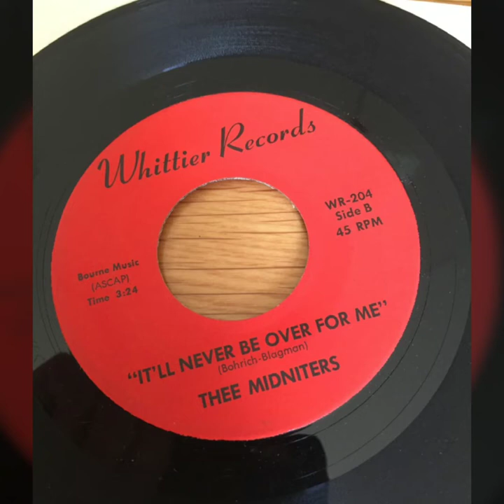~IT'LL NEVER BE OVER FOR ME~ Thee Midniters